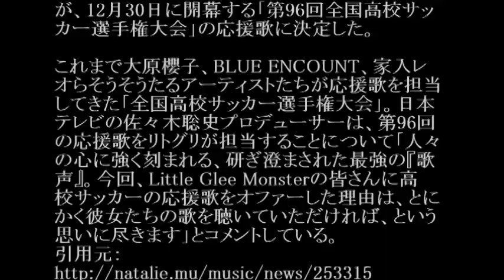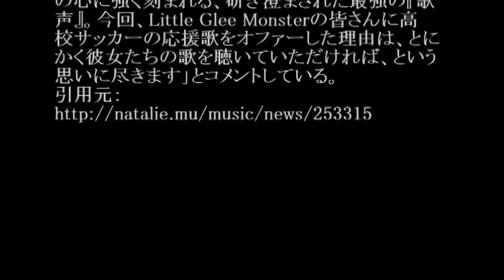Little Glee Monster／いつかこの涙が (「第96回全国高校サッカー選手権大会」応援歌)#02 JPnews禅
◆pr
紹介の連鎖が永遠に続く　?人脈活用術

Little Glee Monster／いつかこの涙が／リトルグリーモンスター／リトグリ

Little Glee Monsterの新曲「いつかこの涙が」が、12月30日に開幕する「第96回全国高校サッカー選手権大会」の応援歌に決定した。

これまで大原櫻子、BLUE ENCOUNT、家入レオらそうそうたるアーティストたちが応援歌を担当してきた「全国高校サッカー選手権大会」。日本テレビの佐々木聡史プロデューサーは、第96回の応援歌をリトグリが担当することについて「人々の心に強く刻まれる、研ぎ澄まされた最強の『歌声』。今回、Little Glee Monsterの皆さんに高校サッカーの応援歌をオファーした理由は、とにかく彼女たちの歌を聴いていただければ、という思いに尽きます」とコメントしている。

・ Recommended

お勧め動画

公式
ががばば
清水良太郎
煽り運転動画
ドクターx
小沢兄弟コント動画
片岡沙耶
勅使河原弘晶
危険運転
刑事ゆがみ
本田紗来
ラストアイドル
筧美和子
藤田菜七子
岡崎慎司
伊勢湾台風
オトナ高校
樋口新葉
シャンシャン
葉加瀬マイ
吉岡里帆 フリーおっぽい
知念里奈
吉木りさ
葉月ゆめ
春夏秋冬
清水あいり
桐山瑠衣
佐藤美希
富岡八幡宮
藤井聡太
みやぞん
刑事ゆがみ
とんねるず
みやぞん
キライナヒト
野村克也
重要参考人探偵 倉持由香
岸明日香
オトナ高校
紀平梨花
ラストアイドル
アシガール